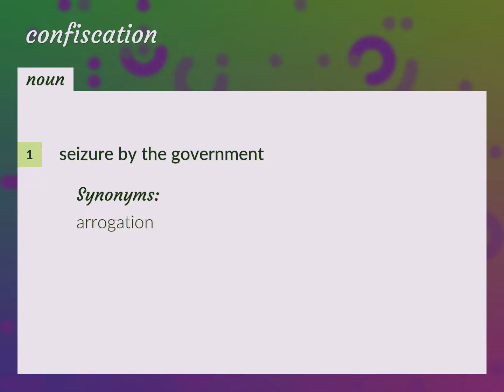Confiscation | meaning of Confiscation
What is CONFISCATION meaning?